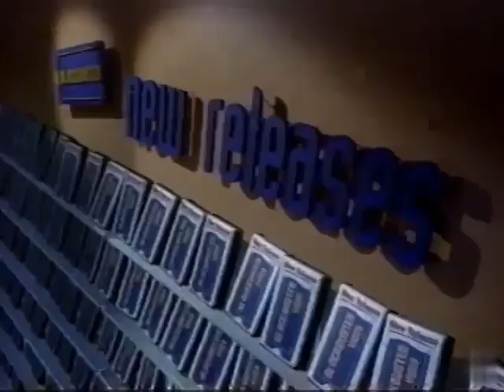Blockbuster Video Commercial (1999 Canada)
This is a Blockbuster Video Commercial from 1999 that aired in canada, this was ripped from a betamax tape.